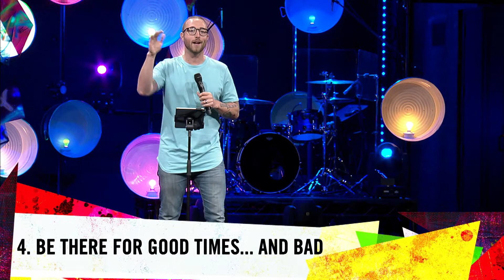Friendships and Dating | Week 6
We talk about how working on having healthy friendship now will help you have better dating and marriages in the future.